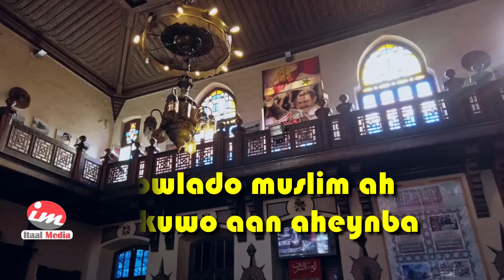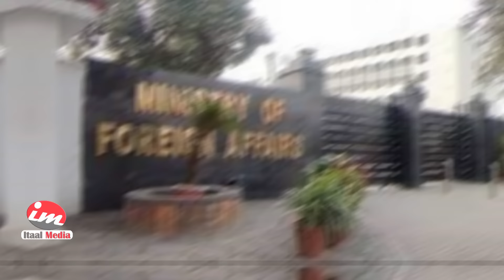Cunaqabateyn Hor Leh | Dowladaha Muslimka iyo Iiraan | Arrinta Bariga Dhexe?